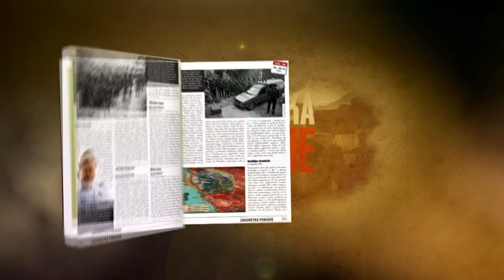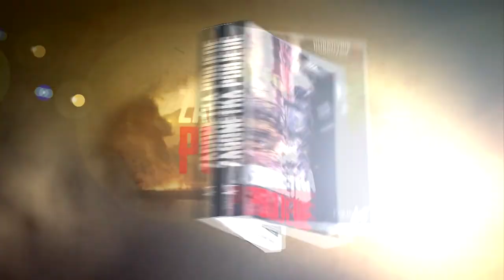Zagonetka pobjede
Najava knjige "Zagonetka pobjede" u sklopu projekta "Imperial Docvmenta" udruge ArtFormat bit će upriličena u petak 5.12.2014. u prizemlju zgrade Razvojne agencije Grada Dubrovnika (Branitelja Dubrovnika 15) s početkom u 19 sati.